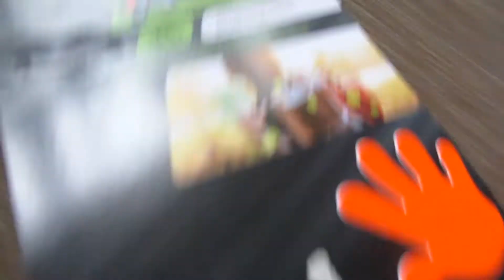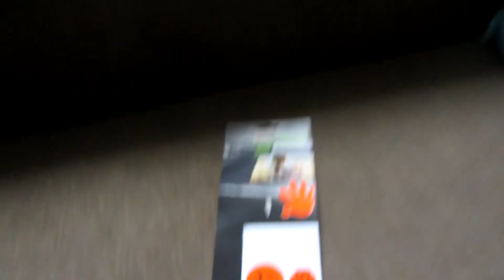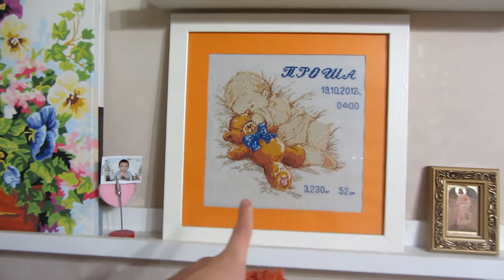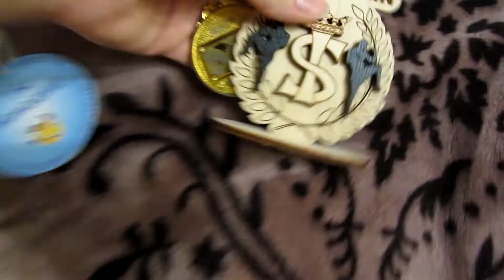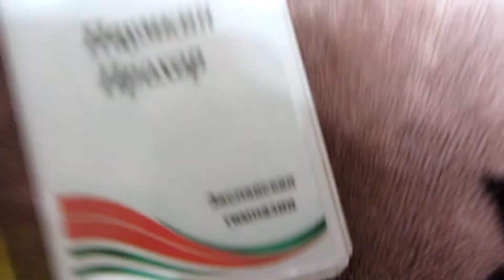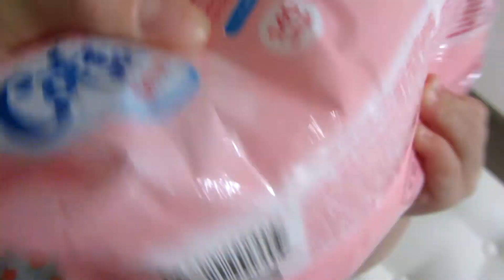НАЧАЛА УКРАШАТЬ ДОМ ! ТВОРЧЕСТВО ПРОХОРА/ НЕ ТОПТАННЫЕ НОЖКИ / Новый год совсем скоро